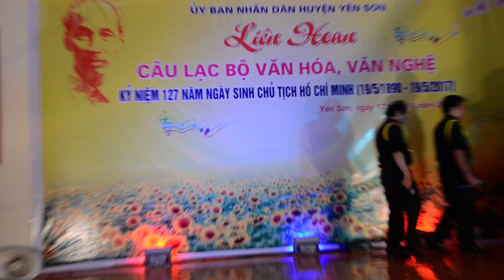Thế giới hát về Người ..CLB dân ca Trung Môn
Liên hoan các CLB văn hóa văn nghệ H. Yên Sơn 2017